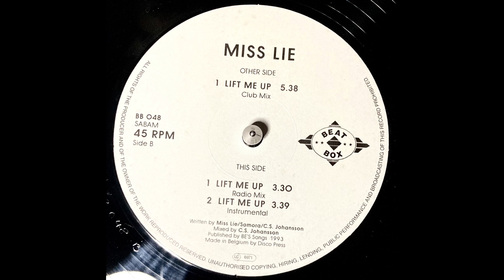Miss Lie – Lift Me Up (Radio Mix)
Beat Box BB 048, Vinyl, 12", Belgium 1993, Electronic, Euro House